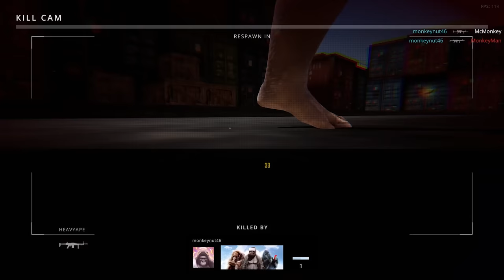THIS IS THE BEST GAME EVER CREATED!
Band: @EndaVinera

▼ GOONS PODCAST ▼

▼ FOLLOW ME ▼

▼ FONT COLORS ▼

♦ TheDooo - Red
♦ Soup - Green
♦ Blarg - Orange
♦ Yumi - Light Blue